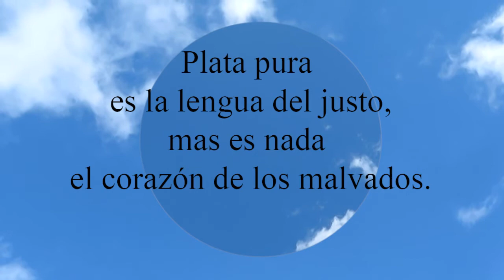Proverbios 10:20 Plata pura es la lengua del justo, mas es nada el corazón de los malvados.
Plata pura es la lengua del justo,
  mas es nada el corazón de los malvados.